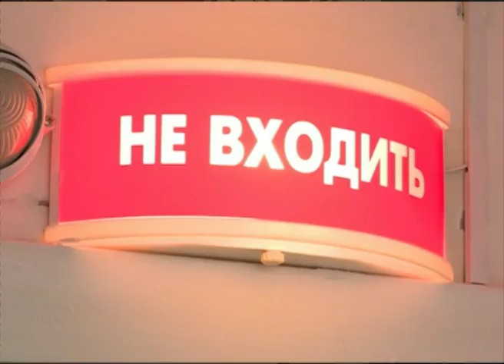Ярославцы будут проходить диспансеризацию по-новому